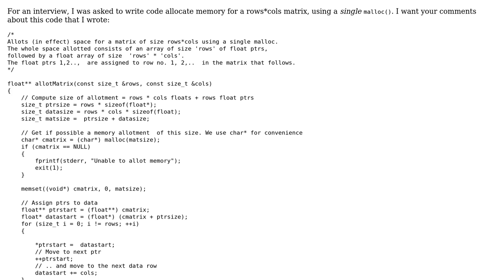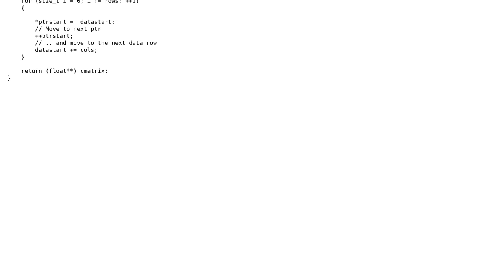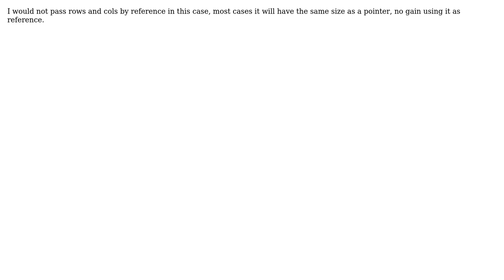Code Review: Allocating memory for a matrix with a single malloc (2 Solutions!!)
Code Review: Allocating memory for a matrix with a single malloc

With thanks & praise to God, and with thanks to the many people who have made this project possible! | Content (except music & images) licensed under CC BY-SA | Music | Images & others | With thanks to user Snowbear user Jamal user Ganesh user bcsanches and the Stack Exchange Network Trademarks are property of their respective owners. You are responsible for your own actions.